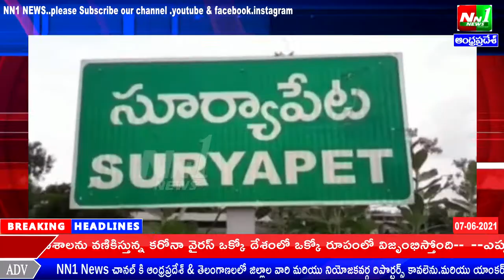సూర్యాపేట జిల్లా కేంద్రంలో దారుణ అమానుష ఘటన.సూర్యాపేట సద్దుల చెరువులో ముక్కుపచ్చలారనిపసికందు మృతదేహం